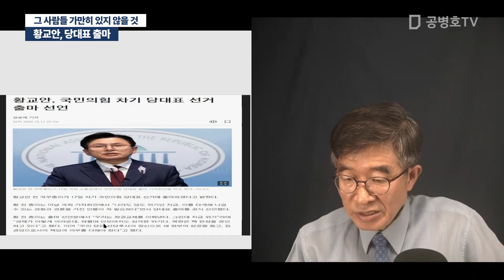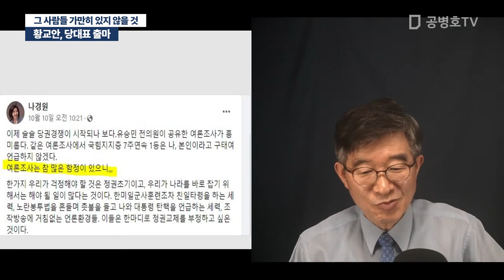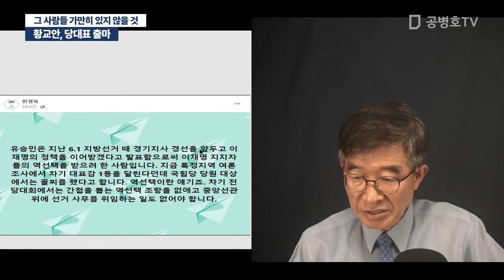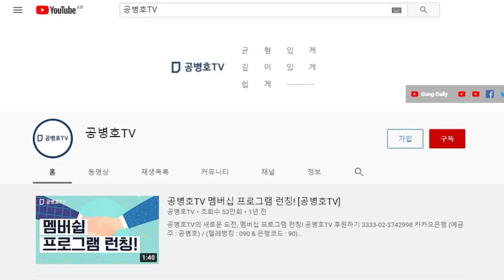황교안, 당대표 출마 / 그 사람들 가만히 있지 않을 것 [공병호TV]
Bitcoin : 3MTW849AkP2ftLeSK2teZHMmzLu7Z83s9U